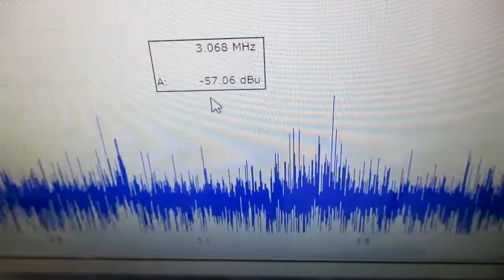メガヘルツの超音波発振制御技術 ultrasonic-labo